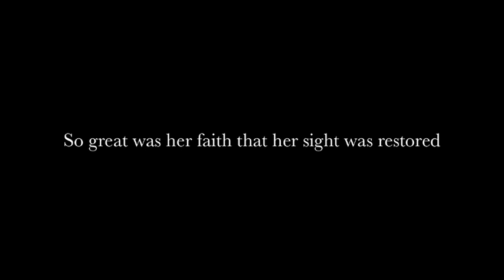Medieval Travel Literature: Gerald of Wales